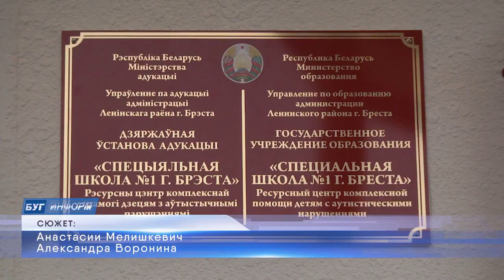2023-01-17 г. Брест. Благотворительная акция в ГУО «Спецшкола №1 г.Бреста» Новости на Буг-ТВ.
Новый наступивший 2023 год олицетворяет начало новой истории с новыми приключениями и запоминающимися мероприятиями. Этой новой, другой жизни с особым трепетом всегда ожидают особенные дети и их родители, самым заветным желанием которых было и будет здоровье и счастье малышей. Так уж повелось, что лишь те, кто оказался однажды в беде, могут по-настоящему ценить счастье, которое не всегда заключается в чем-то большом и высоком. Искренняя улыбка, громкий смех могут подарить неподдельные эмоции и настоящий восторг особенным детям, которые ждут от нас, взрослых, помощи и поддержки. Так молодежный парламент Брестчины организовал для особенных ребят брестской Специальной школы №1 незабываемый праздник